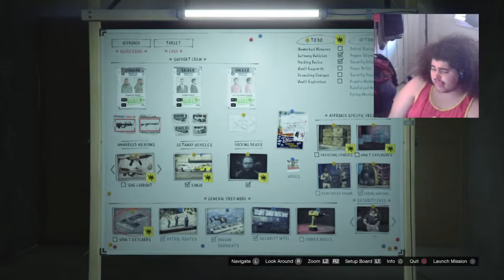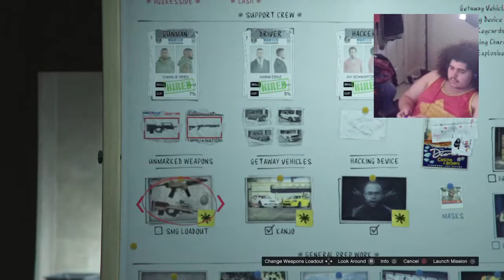ThugzKingz23's new gta 5 heist